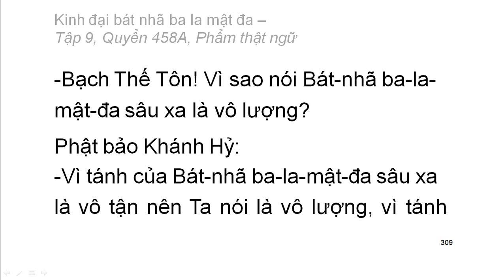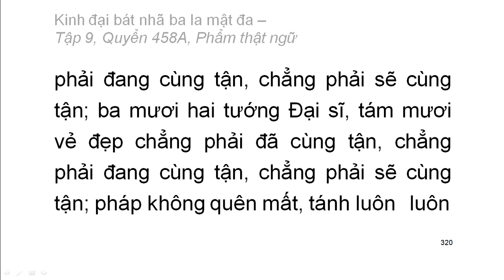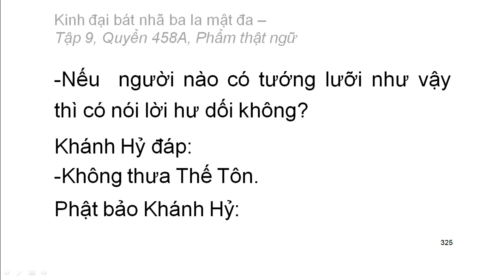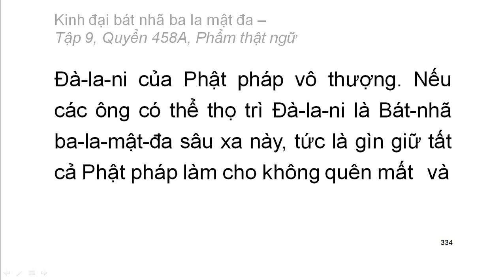Quyển 458A/600: Kinh đại bát nhã ba la mật đa - Phẩm 65 thật ngữ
Hán dịch: Pháp sư Huyền Trang
Việt dịch: Hoà thượng Trí Nghiêm
Giảo chính: Hoà thượng Quảng Độ